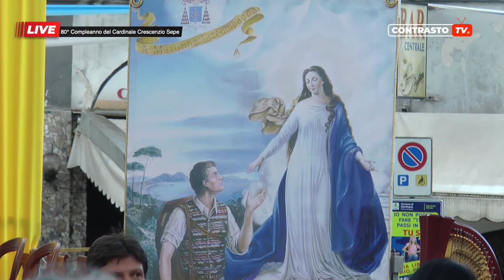Carinaro, 80° Compleanno del Cardinale Crescenzio Sepe (02.06.23)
Carinaro – In piazza Trieste si è tenuta la Santa Messa in occasione degli  80 anni  del Cardinale Crescenzio Sepe, Arcivescovo Emerito di Napoli: festa promossa dal parroco Don Antonio Lucariello.

Il 2 giugno 2023 si è celebrato l’80° compleanno del Cardinale Crescenzio Sepe, arcivescovo emerito di Napoli. In occasione di questo importante traguardo, la solenne celebrazione è stata trasmessa in diretta su ContrastoTV .